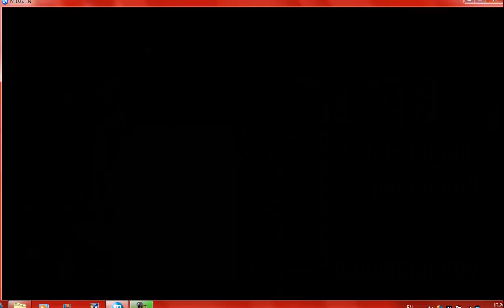Mugen - Battle of the Yoshi Edits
This was requested by draco2351. This is basically a battle of the Yoshi edits, most of the characters which are used in this battle are OC.

Yoshi Team Two:

Non Vore DemonJr by DemonJr1992
Gum (Vore Version) by Eggbomber101